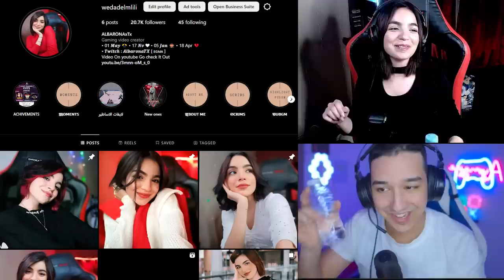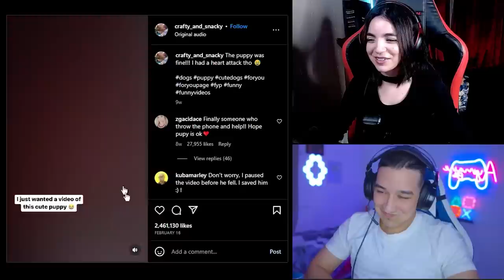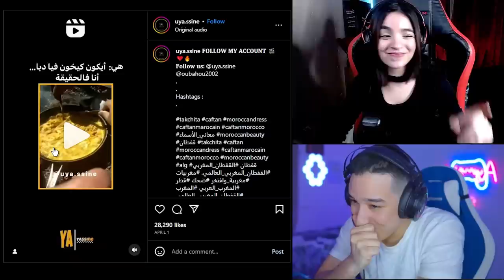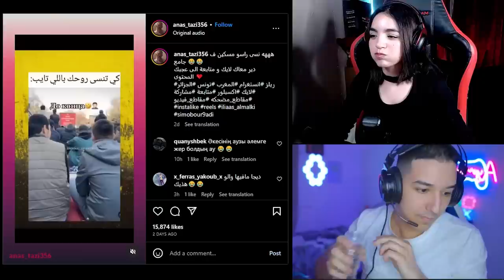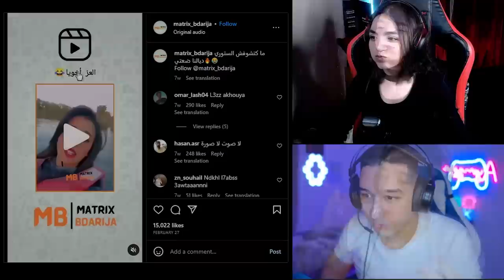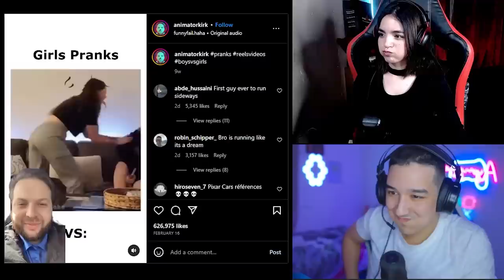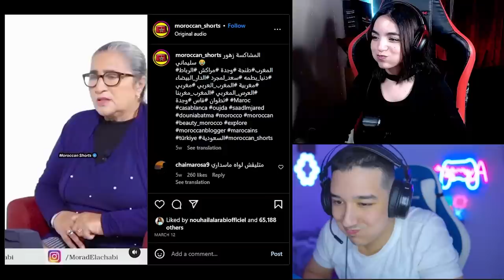تحدي الضحك 🤣 مع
⌜ Aymane Channel :  @Aymanelk    ⌟

 🎀 شكرا بزاف على الدعم ديالكوم 🎀

⌜  👇 Daily Streams On twitch Go Follow now  👇 ⌟